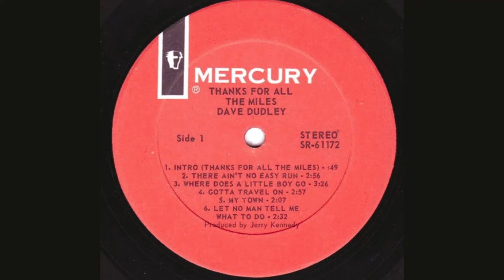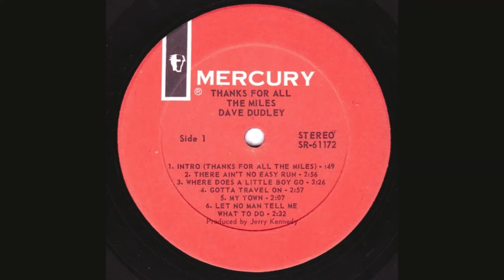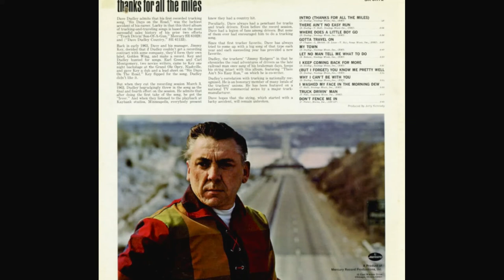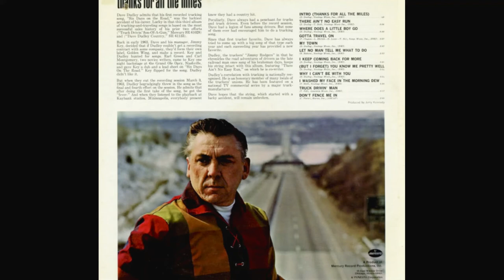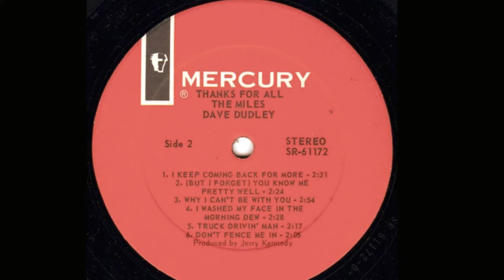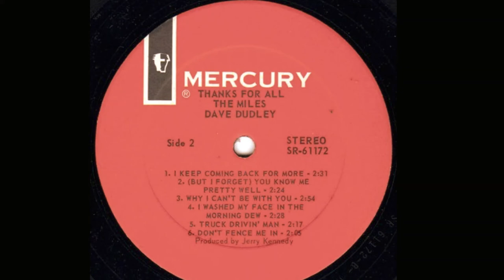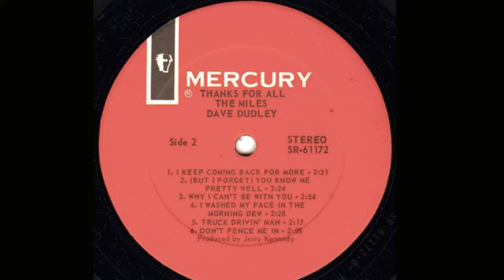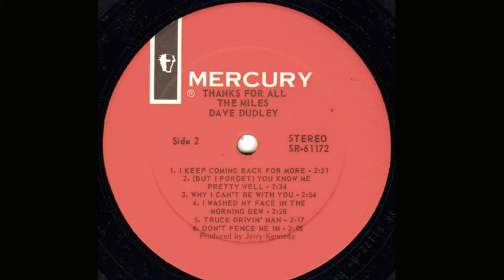Dave Dudley "Thanks for All the Miles" complete Lp vinyl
Released July 1968 Mercury Records SR-61172
6 weeks on the Billboard Country Album Chart, peaking at #39

A1 Thanks For All The Miles
Written by Dave Dudley

A2 There Ain't No Easy Run
Written by Dave Dudley , Tom T. Hall

A3 Where Does A Little Boy Go

A4 Gotta Travel On
Written by P. Clayton, L. Erhlich, D. Lazar, T. Six

A6 Let No Man Tell Me What To Do
Written by R. Baham

B1 I Keep Coming Back For More

B2 (But I Forget) You Know Me Pretty Well

B3 Why I Can't Be With You

B4 I Washed My Face In The Moring Dew

B5 Truck Drivin' Man
Written by Terry Fell

B6 Don't Fence Me In